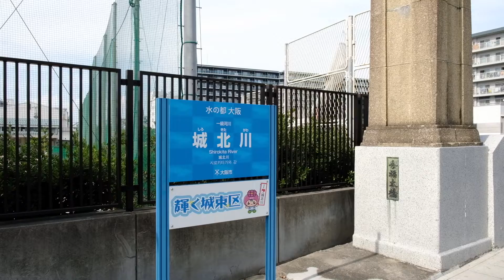大阪城東区 城北川鯉のぼり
お隣の区、城東区がこの時期に企画している城北川に鯉のぼりを上げるイベント。企画は良いが実際は寂しいもんがある。定着するまで頑張って欲しい。